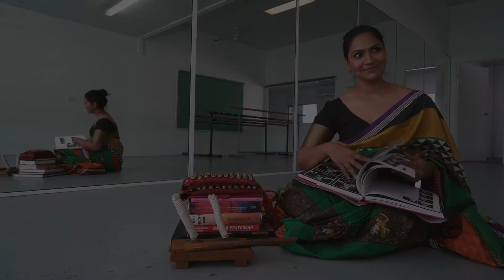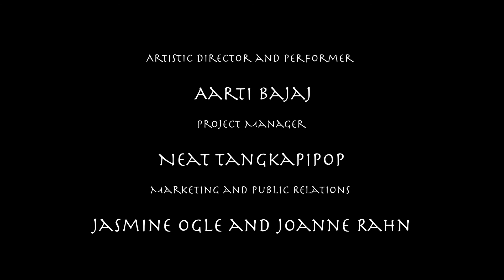Intro to Indian Dance Pt 3 – Contemporary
Indian classical dance is more than what you see in Bollywood.

Join in with a three-session masterclass with Aarti Bajaj (from 9Expressions School of Performing Arts and Wild Dreamer Productions) offering insight into Indian classical and contemporary dance forms. Learn the origin, history, literature, basic hand gestures, footwork and different nine expressions used in performing Indian classical dance (Bharatnatyam).

These sessions are for dancers of all skill, from beginners to experienced.

An Insight into Indian Classical and Contemporary Dancing has been supported by HOTA, Home of the Arts through HOTA’s Artist Fund, Rage Against The V(irus).